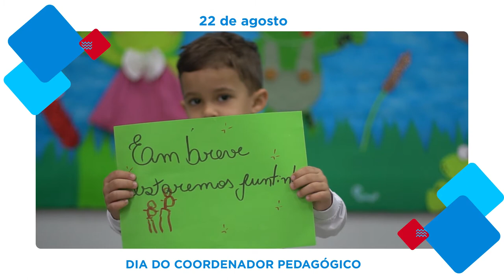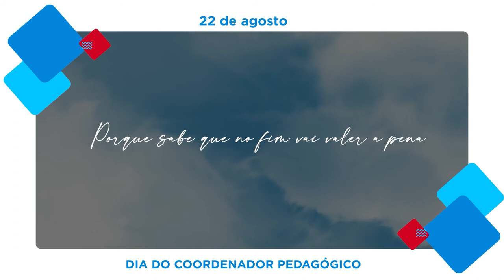Dia do Coordenador Pedagógico - Homenagem Colégio Glorinha